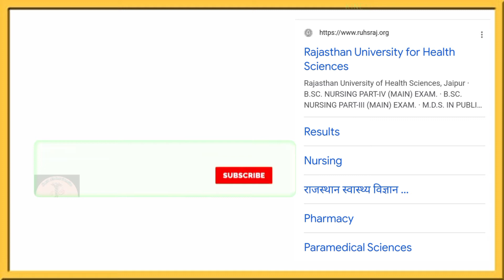Msc nursing supplementary exam result